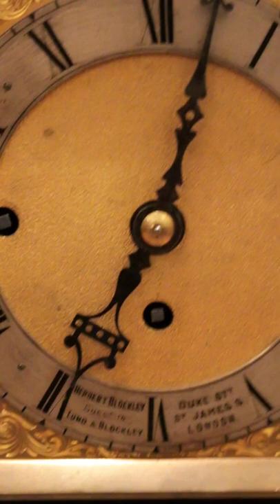Miniature Triple Fusee Musical Bracket Clock With Matching Bracket